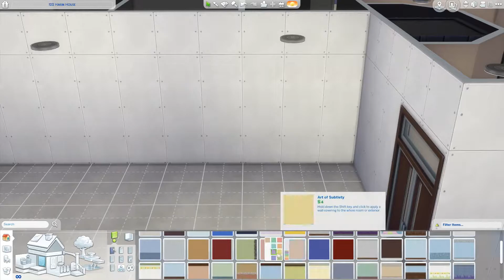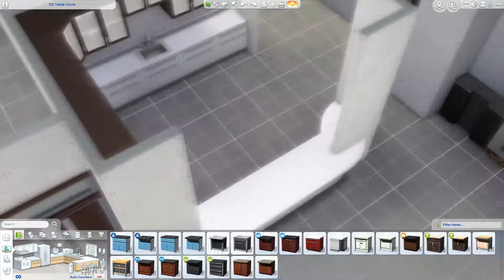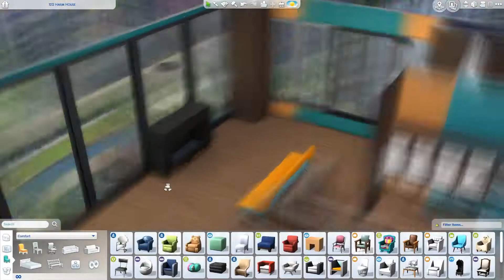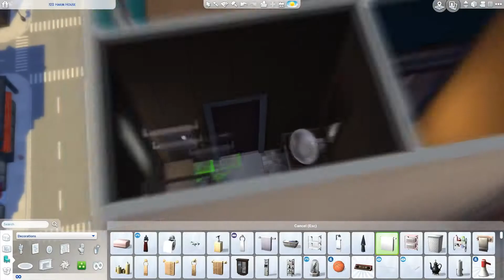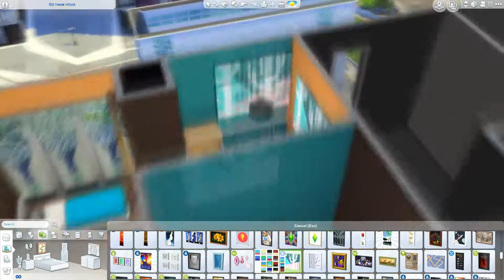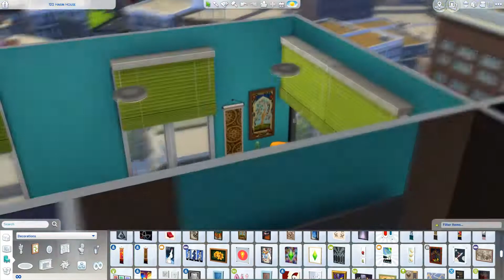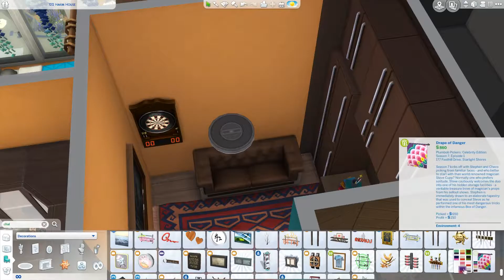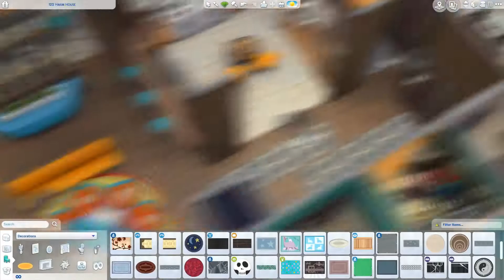Apartment Build | Mid-Century Modern Inspired | Sims 4 Speed Build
You can find many of my builds on the Sims 4 Gallery,
My origin ID is penappleYT

My other speed builds!

I hope you enjoyed this video! ヾ(^。^*)♪～

Pink Lemonade by a Silent YouTube Partner